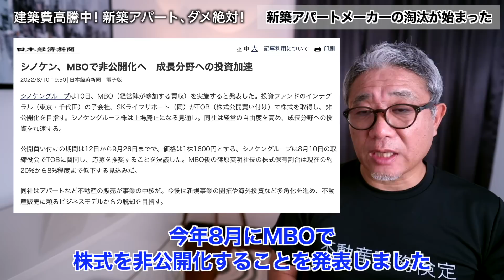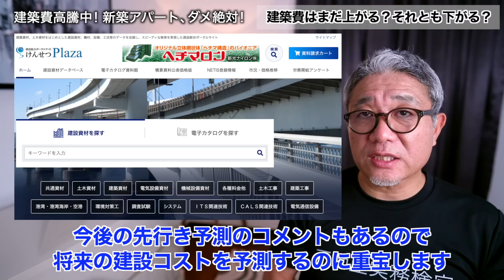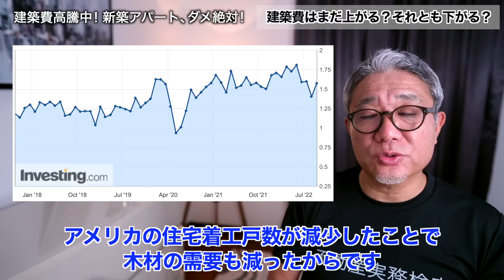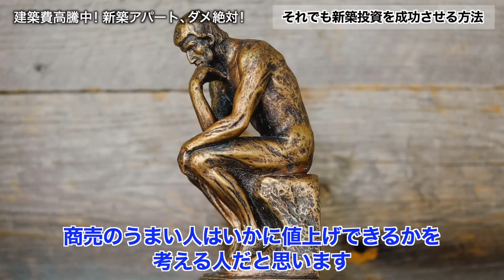建築費が暴騰！新築アパートは建てるな！【597】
★浦田健の本📙を何冊でも無料プレゼント❗ （送料無料）

★【1200名以上が参加】ウラケン不動産「オンラインサロン」はこちら

★オンライン大家塾✏️毎週日曜17時〜（無料）参加申し込みはこちら

↓プレゼントする本の書き出しを紹介しています。

「お金と幸せの成功法則」

〜はじめに〜

お金持ちになるにはどうしたらいいのか？
お金持ちになれば幸せになれるのか？
そして「成功」とはどういうことなのか？

社会人になって２６年、起業家になって１６年、僕の一つの答えをこの小冊子に書きました。この小冊子を書いた理由は、多くの人たちと「お金と幸せの成功法則」を分かち合いたかったからです。

成功したい！

あなたが、自分自身の人生においてこの３つを手にしたいと思っているのなら僕の経験はきっと参考になると思います。

今から１８年前のある日、僕は突然サラリーマンをやめることになり、翌月、収入がゼロになった状態から自分のビジネスをスタートさせました。ほぼ貯金もなく、子供はまだ１歳になったばかり。
赤ん坊のオモチャが散乱した自宅の４畳半が最初のオフィスでした。

あれから１８年。執筆した不動産関連書籍は累計３０万部超のセールスを記録。この分野ではダントツのトップセールスをあげ、僕は日本一の不動産コンサルタントと言われるまでになりました。

なぜ、どん底の状態から、一生食べていくのに困らない「お金」と、自分なりの「成功」、そして「幸せ」をつかむことができたのか？
それは、これからお話する「お金と幸せの成功法則」を忠実に実践してきたからです。

これから、僕の実際の経験を踏まえたこの法則をお話しましょう。３０分であっという間に読める内容です。ぜひコーヒーでも飲みながらリラックスして読んでいただければと思います。

浦田 健

※本のプレゼントはこちらからお申し込みください

★不動産投資に関する音声セミナーを完全無料で公開しています！

サブチャンネルでは浦田健の素顔を公開しています。海外移住生活の様子、旅レポ、プロレーサーとしての活動の様子など、気が向いたときにゆる～く配信していきます。

いつも動画の視聴ありがとうございます♪
不動産投資で幸せな人生を送れる人が一人でも多くなりますように❣️
「いいね」やコメントもどんどんよろしくお願いします！😊

こんなこと教えてもらいたいなどコメントお気軽に！

今、建築費が高騰し続けていて、不動産投資の未来に暗雲が立ち込めています。今後、建築費はまだまだ上がるのでしょうか？それとも下がるのでしょうか？最新のデータを元に徹底解説します。また、建築費が上がっても狙った利回りを確保するとっておきの方法もお教えしますので、ぜひ最後までご覧ください。

0:00 導入
1:54 本日のトピック
2:08 新築アパートメーカーの淘汰が始まった
6:24 建築費はまだ上がる？それとも下がる？
10:33 それでも新築投資を成功させる方法

〜動画内で紹介している動画はこちら〜

〜動画内で紹介しているサイトはこちら〜

●一般社団法人移住・住みかえ支援機構

過去動画もぜひあわせてご覧ください♪

●新築ワンルーム投資はやってはいけない本当の理由！なぜかエリートがハマる不動産投資の罠を徹底解説！【391】

●【不動産投資の罠】デッドクロス！知らないと黒字倒産も? そのメカニズムと対処法を徹底解説【401】

●【神回】小学生でもわかる減価償却費の授業！不動産投資でもっとお金が残る減価償却の基礎とテクニックを徹底解説【400】

●低年収でも「億」超えの純資産を持つ大家さんになる方法を徹底解説【335】

●この大チャンスにゼロから【メガ大家】になる４つのステップを解説【346】

📖浦田健の全16冊の書籍はコチラ
累計34万部超のベストセラー！
不動産系では日本一売れている「金持ち大家さん」シリーズです。

※amazonや楽天が在庫切れの場合はこちらからもご注文を承ります。

★浦田健に何でも直接相談できるメンタープログラム

★「不動産実務検定 」全国で講座開催中です（オンライン講座有り）♪

◆浦田 健  （Ken Urata） プロフィール

株式会社FPコミュニケーションズ　代表取締役
一般財団法人日本不動産コミュニティー　代表理事
ファイナンシャルプランナー、宅地建物取引士、一級建築施工管理技士、建設業経理事務士二級

明治大学商学部卒。不動産を通じ人と人を「幸せ」でつなげる！というVisionを掲げる不動産コンサルティングの第一人者。不動産コンサルティング会社の他、不動産管理会社、不動産投資会社を経営。自らもアパートの掃除を行う大家さんのひとり。主宰する「ウラケン不動産オンラインサロン」には現在1,200名以上が参加し、日本最大級の不動産投資コミュニティーとなっている。また、20年以上に渡って不動産投資家への経営指導も行う。2005年、700万円台より建築可能な「売れる戸建賃貸」を開発。そのノウハウを公開した「戸建賃貸運用法」（ダイヤモンド社）がベストセラーとなり、不動産市場に戸建賃貸ブームを起こす。2008年、「全ての人に不動産の知識を！」という理念を実現するため、一般財団法人日本不動産コミュニティー（J-REC）を設立し代表理事に就任。「いつでも、どこでも、誰でも」不動産の実務知識が学べる日本初の不動産投資専門資格「不動産実務検定」を開始した。2014年より生活およびビジネスの拠点をマレーシアに移し、第二創業としてのチャレンジを開始、日本はもとより海外の不動産コンサルティングも手がけている。現在は音声メディアVoicyのパーソナリティーも務め、毎朝7時にラジオを配信中。

年間の講演数は40回超。各地宅建協会、読売新聞社、東京ガス、北陸電力、東北電力、中国電力、ハウスメーカー各社など多数。「月間不動産」「全国賃貸住宅新聞」「家主と地主」などでの執筆、「日本経済新聞社」「産経新聞」「日経マネー」「住宅新報」「住宅新聞」「TBS」「たけしのTVタックル」などメディア取材、出演歴も多数。「All About」にて「アパート・マンション経営」のガイドを務めるなど活動は多岐に渡る。